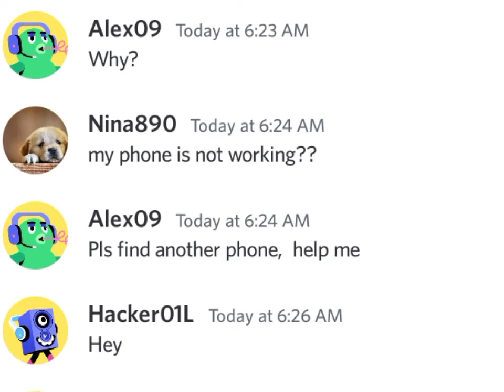Bulega VS Hacker Vs Girlfriend | hacker killed bulega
Bulega video